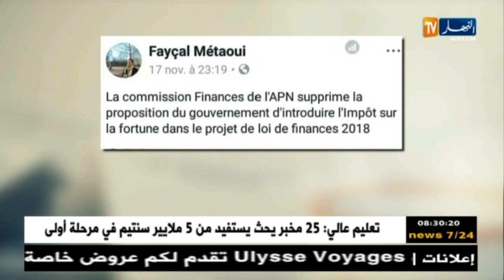قهوة و جورنان : هوما يغردّو و حنا نردّو !!